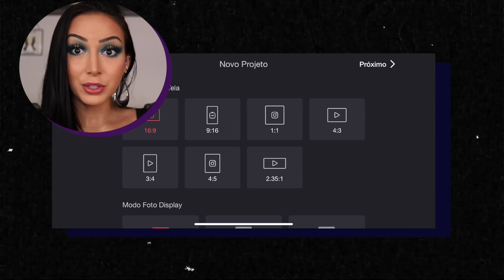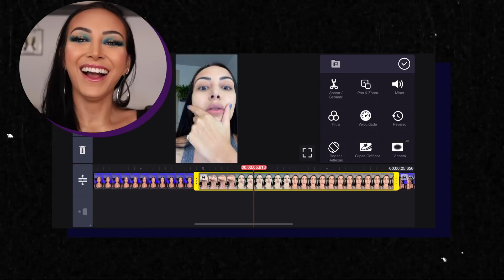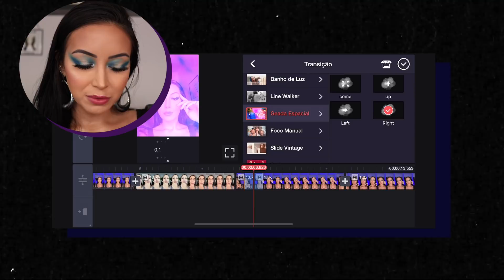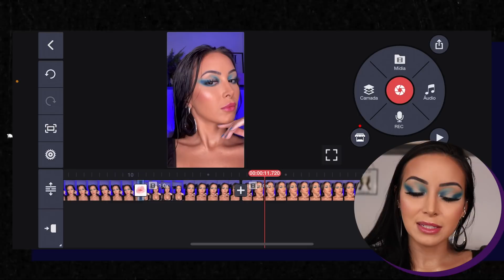COMO GRAVO E EDITO MEUS VÍDEOS DO INSTAGRAM USANDO KINEMASTER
No vídeo de hoje mostrei como gravo meus reels de make pro instagram e como editei. Ainda tentei uma transição nova!

🔸Siga o KineMaster no Instagram para aprender a editar como um profissional!